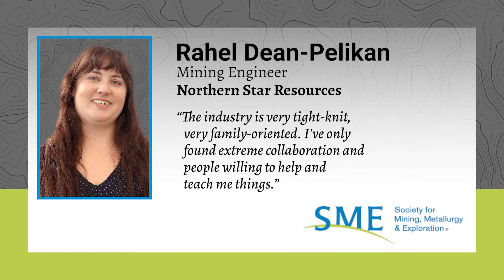From Med School Dreams to Mining Engineer: Rahel Dean-Pelikan’s Journey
Meet Rahel Dean-Pelikan, a mining engineer with Northern Star Resources, as she shares her inspiring and unexpected journey into the mining industry.

Originally planning to become a reconstructive surgeon, Rahel discovered the world of mining through a college recruitment letter and never looked back. Now working in drill and blast with over three years of industry experience, she reflects on what drew her to mining, how student involvement shaped her path, and the power of mentorship and community through her 11 years with the Society for Mining, Metallurgy & Exploration (SME).

Whether you're just starting your journey or looking to grow within the industry, Rahel’s story is a testament to the diverse paths and possibilities within mining.

Interested in a career in mining or mineral processing? Learn more about SME student membership and mentorship opportunities